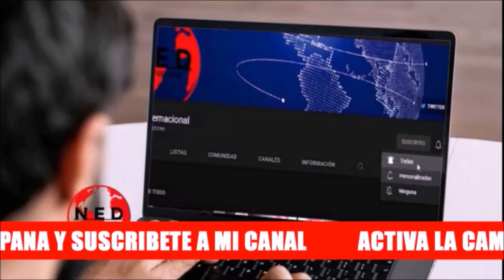POLÉMICA 🔴 LA NOVELA DE CRISTINA KIRCHNER: Noél Alejandro Leal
Noél Alejandro Leal